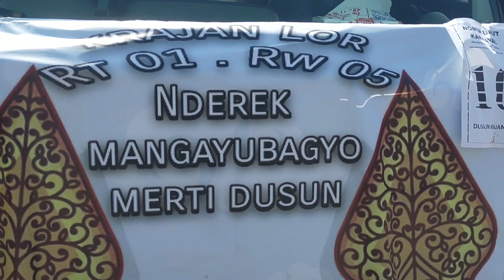Semarak Karnaval Merti Desa Wirogomo || Sekitar Pegunungan Telomoyo Mendadak Meriah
Di video kali ini saya hanya sekedar mengabaikan sebagian acara yang di adakan di Desa Wirogomo,kec Banyu Biru.
Acara Merti Desa / Bersih Desa / Sedekah Bumi Desa Wirogomo ini di adakan setahun sekali. Sebagai bentuk rasa syukur kita atas segala nikmat yang telah diberikan kepada kita oleh Allah SWT, Acara doa bersama dan hiburan juga di selenggarakan untuk menghibur masyarakat setempat dan sekitarnya. seru sekali.